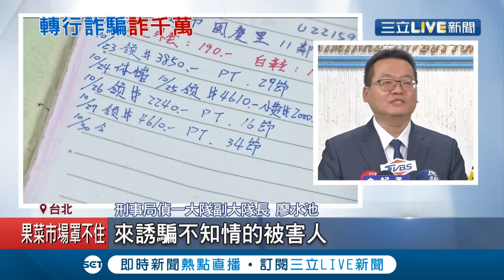酒店經紀轉行做詐騙！"十五分幫"軍師組詐騙集團 趁寒假專吸"未成年"當車手 2年獲利超過千萬│記者 王家珩 孟國華│【社會大小事】20210127│三立新聞台